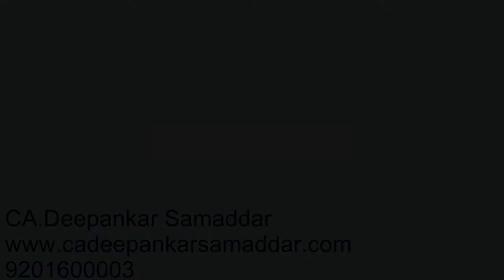Bitcoin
BITCOIN  is one of the most discussed topics and investment and information point on which lots of information have been checked through internet and lots of business whether legal or illegal were done . Thus we need to know about crypto currency i.e. Digital currency ... which is said to be the future currency of World .
CRYPTOGRAPHY, CRYPTOCURRENCY , MINING , TIME STAMPING
most Importantly BLOCKCHAIN TECHNOLOGY , DECENTRALISED AND NON- CONTROLLED CURRENCY ... Wide infromation and knowledge should be gained before transacting ... It is said to be great opportunity also... this our first video in this series...
Have a great time , enjoy the video, will wait for your precious comments.

बिटकॉइन सबसे अधिक चर्चा किए गए विषयों और निवेश और सूचना बिंदुओं में से एक है जिस पर इंटरनेट के माध्यम से बहुत सारी जानकारी की जांच की गई है और बहुत सारे व्यवसाय कानूनी या अवैध किए गए हैं या नहीं। इस प्रकार हमें क्रिप्टो मुद्रा यानी डिजिटल मुद्रा के बारे में जानने की जरूरत है ... जिसे विश्व की भविष्य की मुद्रा कहा जाता है।
क्रिप्टोग्राफी, क्रिप्टोक्रेंसी, खनन, टाइम स्टैम्पिंग
सबसे महत्वपूर्ण रूप से ब्लॉक्चैन टेक्नोलॉजी, अस्वीकृत और गैर-नियंत्रित मुद्रास्फीति ... बातचीत से पहले व्यापक उल्लंघन और ज्ञान प्राप्त किया जाना चाहिए ... यह भी महान अवसर माना जाता है ... यह इस श्रृंखला में हमारा पहला वीडियो है ...
एक अच्छा समय है, वीडियो का आनंद लें, अपनी बहुमूल्य टिप्पणियों का इंतजार करेंगे।

This is a very useful and streaming channel for providing relevant information and processes and insights and help features for the help of all the clients and customers . This channel is helping in all the facets of CORPORATE, FINANCIAL , TAX & LAW and is having / creating seperate playlists. This channel keeps in mind the time and the requirements of the hour in India for all customers and tax payers and Clients. This Channel is very useful for Practitioners, Lawyers, Chartered Accountants , ICWA, CS or any other Accountant or Job Holders and all persons who are in the field of Finance and Accounts . This Channel helps for providing information important and relevant to economy and current affairs . This channel provides CASE STUDY related to various useful and recent matters as per the need, requirement and demand of the subscribers and viewers.
This Channel invites Comments , takes it seriously and provides information or videos for the benefit of them. This Channel is having the purpose of providing very useful and user friendly information is best acceptable language to the users & viewers . Happy Learning .. Always

 देखने के लिए धन्यवाद । हैप्पी लर्निंग .. हमेशा

 जीएसटी, आयकर टैक्स और मोशन पर सर्वश्रेष्ठ ज्ञान के लिए हमारे वीडियो - इसे अभी देखें और खुद को अपडेट करें -(Our Videos for Best Knowledge on GST , INCOME TAX & MOTIVATION - Watch this now and update yourself )

                                                    applicable from 1st of October 2018 )

(TAX AUDIT COMPULSION & PENALTY FOR NON-COMPLIANCE)

(CASH RECEIPT LIMIT - PENALTY & LOSS)

(Preparation of income tax return)

(When E-WAY bill not required & Process of Preparing E-Way Bill )

( TAX AUDIT 44 AD & 44 ADA)

(INCOME TAX- CASH PAYMENT LIMIT)

THANKS A LOT FOR WATCHING. HAPPY LEARNING & UPDATING ALWAYS